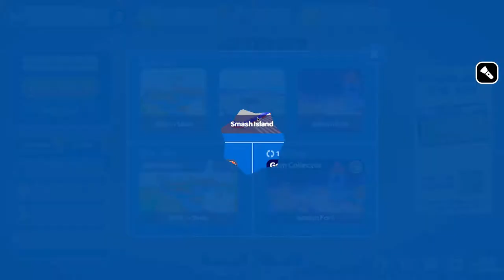Smash Karts Fast Motion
Very fast!